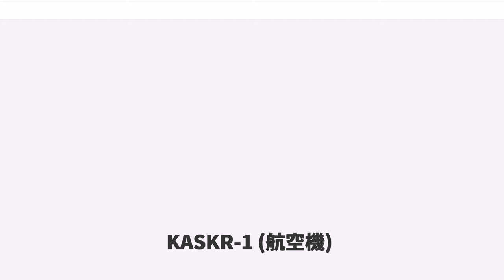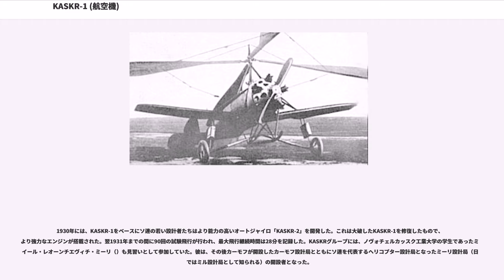KASKR-1 (航空機)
ソ連・ロシアの実験機

KASKR-1クラースヌィイ・インジェネール（KASKR-1クラースヌィイ・インジェニェール；ロシア語:は、ソ連の航空機設計者ニコラーイ・イーリイチ・カーモフ（）とニコラーイ・キリーロヴィチ・スクルジーンスキイ（）が開発した軽オートジャイロ（）。名称は、両者の姓に由来する開発グループ名「KASKR」からつけられた。

なお、KASKR-1はたんにKASKRと呼ばれることもある。また、KaSkr、KaSkr-1と表記されることもある。

1929年9月25日に初飛行を行ったKASKR-1は、ソ連初のオートジャイロとなった。オートジャイロは固定翼の飛行機と回転翼のヘリコプターの中間的な機体で、この先進的な航空機は人類の進歩を標榜する共産主義にちなみ「クラースヌィイ・インジェネール」（「赤い技術者」）と名付けられた。初飛行はイヴァーン・ヴァシーリエヴィチ・ミヘーエフ（）の操縦によって行われ、後部座席にはカーモフ本人が搭乗した。飛行継続時間は、せいぜい80秒であった。機体には「クラースヌィイ・インジェネール」の文字とともに「KASKRのヴェルトリョート」という文字が書かれていた。ヴェルトリョート（）は現代では普通「ヘリコプター」のことを指すが、ここでいう「ヴェルトリョート」とはたんに直訳的な「垂直上昇する航空機」、あるいは「渦巻き航空機」という程度の意味であろう。KASKR-1は「オートジャイロ」であり、当時はまだ現代でいうところの「ヘリコプター」は存在しなかった。

KASKR-1は、スペイン人のフアン・デ・ラ・シエルバ（）の開発したイギリスのアヴロ（シエルバ）製C.8（）から寸法、特性、機体設計を全面的に参考していた。C.8は1926年に初飛行したオートジャイロ・モデルで、C.8L Mk.IIまたはアヴロ 617と呼ばれる派生型は1928年にイギリスからアメリカ合衆国まで大西洋横断飛行を成功させ注目を集めていた。C.8を参考にしたKASKR-1では、それ同様回転翼（支持プロペラ）は付随的に回転するもので、4枚の羽をもっていた。それらは垂直および水平の蝶番を有し、回転時の振動を抑えるためのロープで互いに繋がれていた。それらは下からの拘束装置は持っておらず、静止状態においては上から緩衝用のゴム紐で吊り下げられることにより水平に姿勢を保たれていた。KASKR-1の機体は、国産の軽多目的複葉機であるU-1のものが利用された。U-1はイギリスのアヴロ 504K（）をもとに開発された航空機で、1923年より多数機が赤軍航空隊に配備されていた。U-1は1932年には全機が退役したとされており、KASKR-1が開発されていた1920年代末にはすでに旧式の機体であるといえたが、KASKR-1のもととなり大きな成功を収めたC.8L（アヴロ 611）もアヴロ 504Nの機体をベースに開発された機体であったので、設計者たちはアヴロ機のコピーであるU-1の採用に抵抗はなかったものと考えられる。また、エンジンにはU-1に搭載されたのと同じ120馬力のM-2（）が選ばれたが、これはほかに適当なエンジンが調達できなかったからというだけではなく、U-1に搭載されていたエンジンがKASKR-1とも相性がよいであろうことも期待されての採用であったと考えられる。しかしながら、この非力なエンジンはKASKR計画の足を引っ張ることとなった。

このソ連初のオートジャイロにおいて、設計者たちは大きな困難や不測の事態に出会い大きな努力の対価を強いられ、成功と失敗の経験を積んだ。1929年9月1日に行われたエンジンに関する最初の地上試験では、回転翼は機首プロペラの気流により回転を始めたが、何ゆえか回転翼の水平面でいくらか速度が変わった結果、統制装置は混乱せられ、回転翼自体も損傷した。そこで、最初の統制装置U-1（）の形状は変更された。以降すべてのソ連製オートジャイロでは、統制装置は背を低められ後方へ延長された。だが、プロペラの噴射推進の瞬間、機体は脇へ放り出されてしまった。そこで右主翼下に8 kgの荷を積むよう変更されたが、それでもやはり速度差は残った。損傷や事故は頻発し、設計者たちはこの問題はすぐには解決できないということを学んだ。

しかしながら、10月12日にはKASKR-1は転覆事故を起こした。機体は離陸せぬうちから機首から地面に突っ込んでひっくり返り、大破した。幸いなことに、操縦者たちは怪我で済んだ。修理...